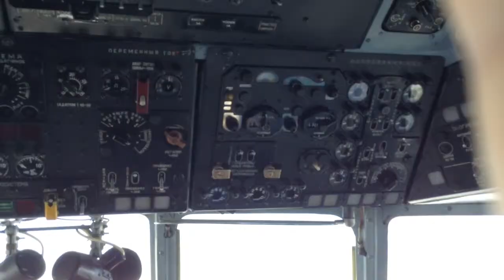Mi-8 Techmont company - paradrops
Spišská Nová Ves Aerodrome
ICAO code LZSV